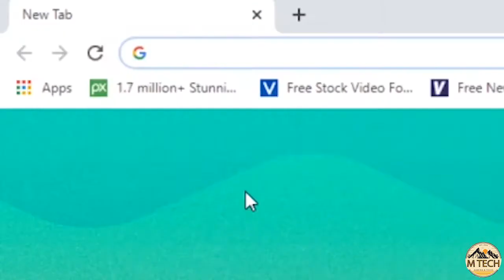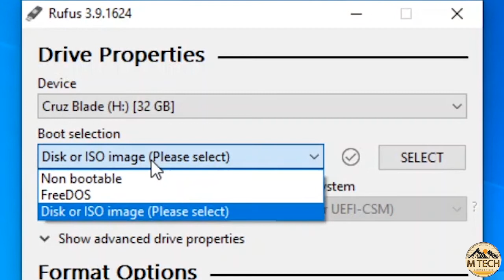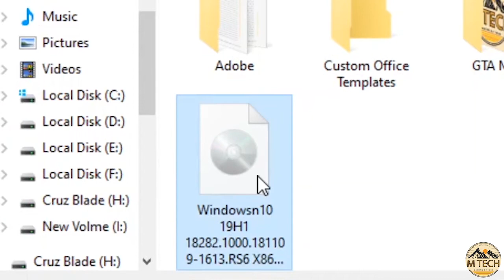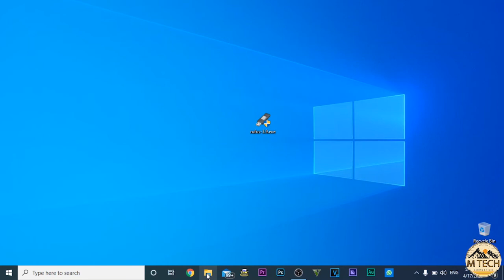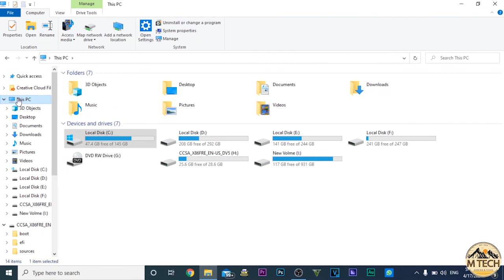How to Make a Bootable USB Drive in Malayalam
How to make a bootable USB drive or bootable pen drive? This video gives that answer. In this video, we introduce How to create a bootable USB  or pen drive with the help of an opensource application called Rufus. Rufus is a tiny application which is most commonly used for making bootable USB drives from .iso image files. This video gives a detailed step-by-step instruction to make a bootable USB. Rufus is not only used for bootable USB drive making but also it is capable for: work on a system that doesn't have an OS installed, you can flash a BIOS or other firmware from DOS, you can run a low-level utility etc.. Rufus support to create bootable ISOs of both Windows 7,8 and 10, Linux, UEFI etc...

Credits:
Stock Photo "by Soonios Pro from Pexels"